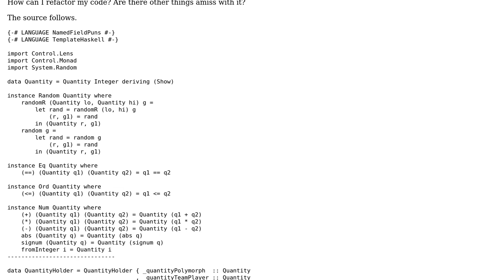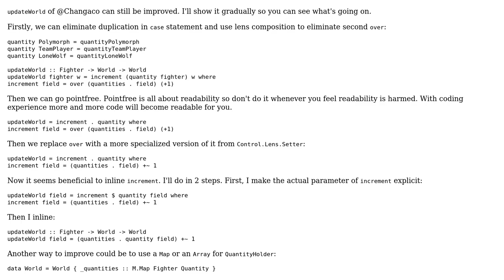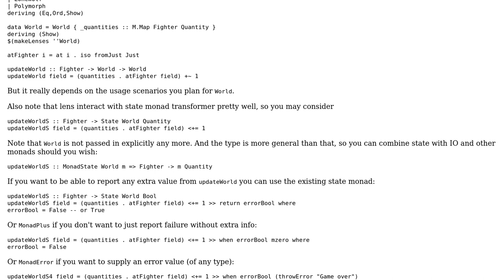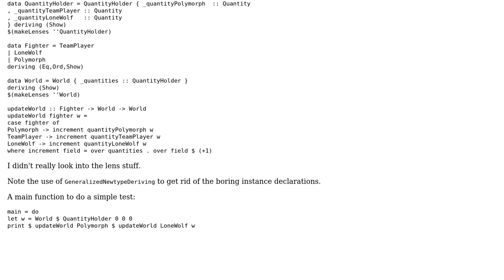Code Review: Usage of lens for concise update of records (2 Solutions!!)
Code Review: Usage of lens for concise update of records

With thanks & praise to God, and with thanks to the many people who have made this project possible! | Content (except music & images) licensed under CC BY-SA | Music | Images & others | With thanks to user nponeccop user Michael Pankov user Changaco and the Stack Exchange Network Trademarks are property of their respective owners. You are responsible for your own actions.